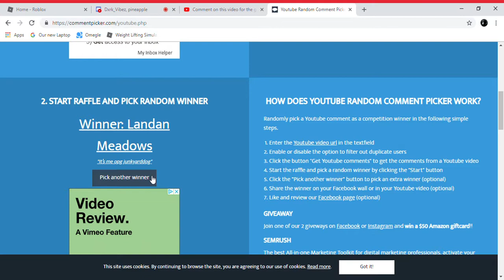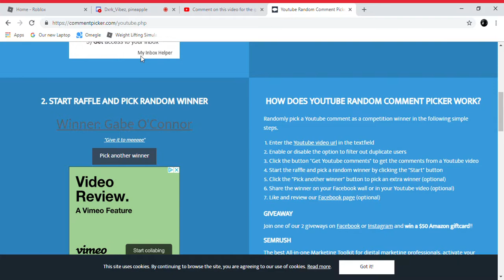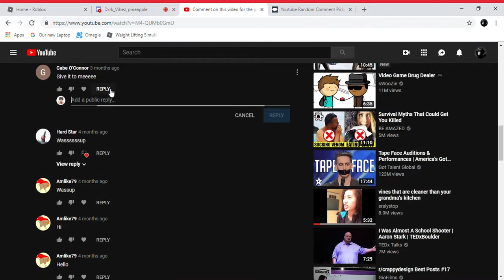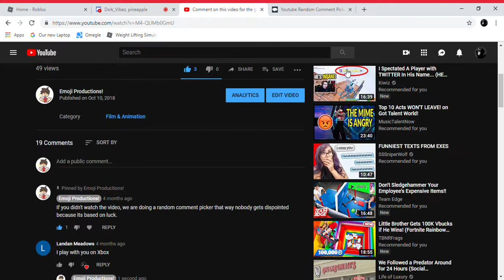Giftcard Giveaway Winners! | Add me on discord to get you're card!